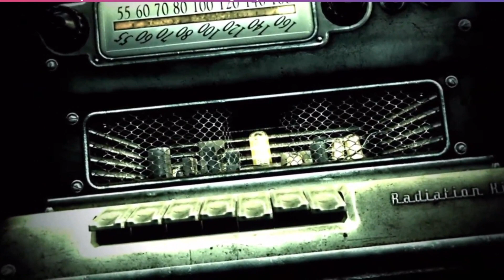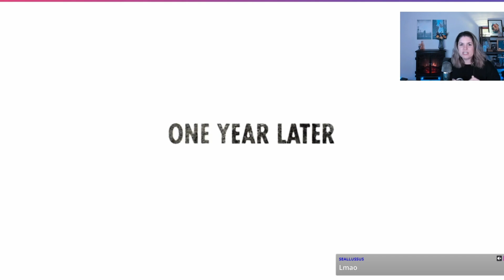Fallout 3 No Guns Run | Getting Started | Streamed 1.2.24